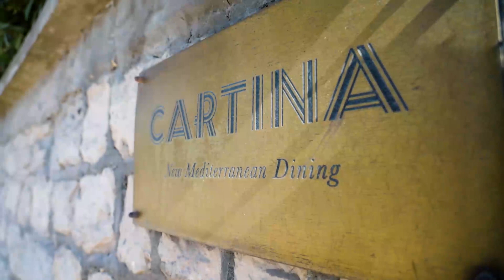צוות התוכנית הכי בעולם זוללים במסעדת (כמעט) כוכב מישלן בטורגיר, קרואטיה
ירדן הראל ומשה בראל פוגשים את השף הקרואטי הצעיר שנחשב למועמד מוביל לקבלת כוכב מישלן ומתחרים בו על הכנת מנת הדגים של עצמו. מי ינצח?

משה בראל הוא השף והבעלים של פסטה דלה קזה, מפעל פסטה טריה משפחתי. עכשיו גם במשלוח עד הבית